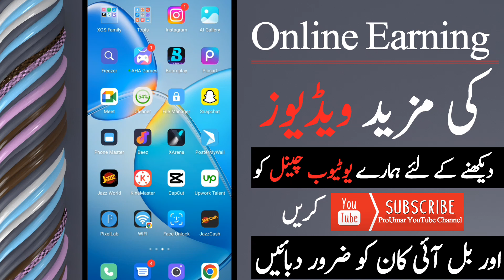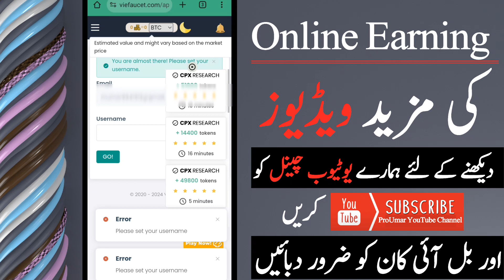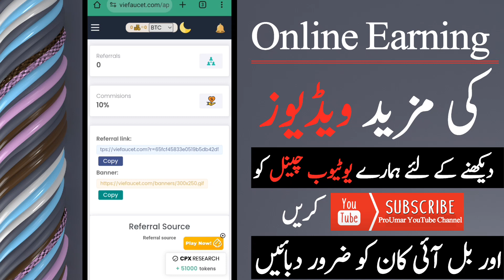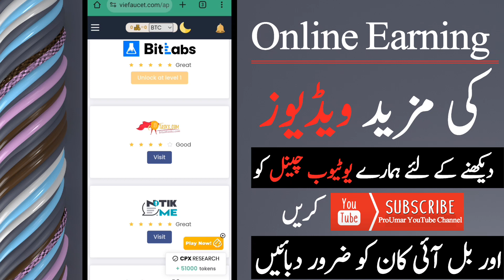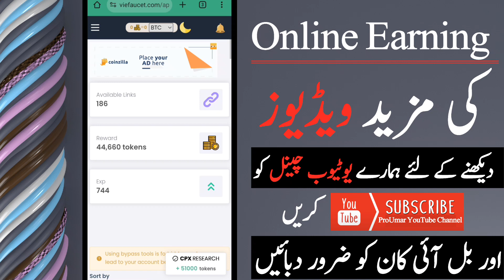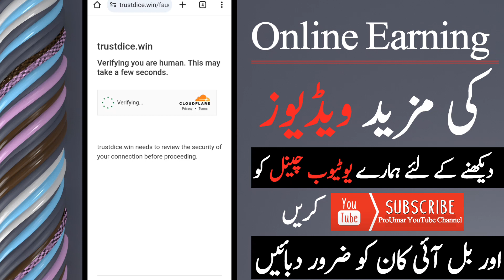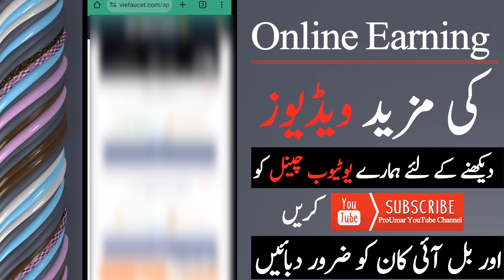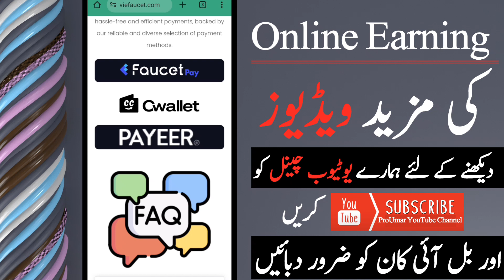Ramzan offer Tasks and Ads = Rs 2500 daily | New earning app withdraw easypaisa | Online earning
Assalam O Aliakum!! In this video Ramzan offer Tasks and Ads = Rs 2500 daily | New earning app withdraw easypaisa | Online earning | ProUmar